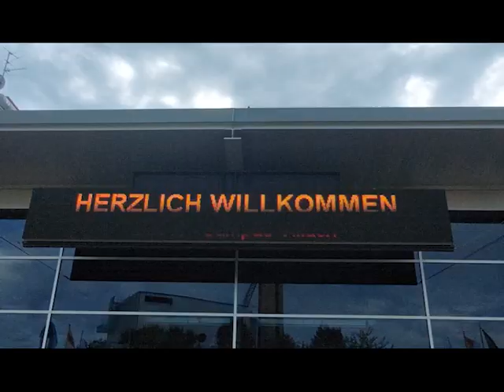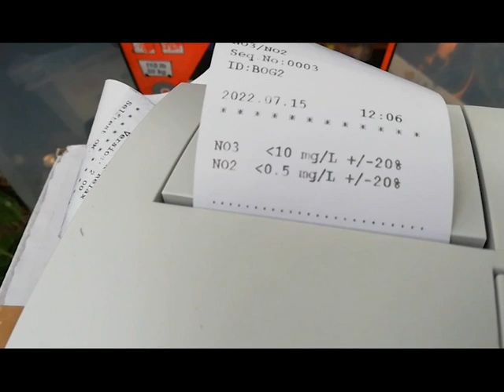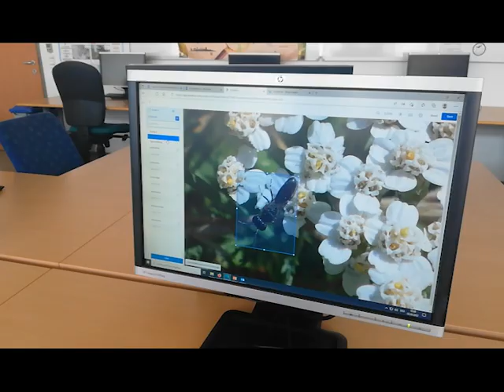Talentepraktikum FFG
The video shows pupils & students at the talent internship. Every summer, students can gain practical experience in research at a talent internship organized by the Austrian Research Promotion Agency (FFG). In 2022, projects focusing on the energy transition and the circular economy will receive special funding.

The UNESCO Chair for the Sustainable Management of Conservation Areas (MCA) shall provide excellent research and inspiring learning experiences for nature conservation in the 21st century. In particular, the Chair shall contribute to empower and enable personalities, institutions and societies to face the future challenges in the management of conservation areas. The Chair has been established in spring 2020. It shall become an internationally visible hub for excellence, innovation and new technologies in nature conservation. Activities of the Chair are based on an interdisciplinary, holistic and integrated understanding of conservation areas, as advocated and exemplified by UNESCO Biosphere Reserves, (natural) UNESCO World Heritage sites and UNESCO Geoparks.